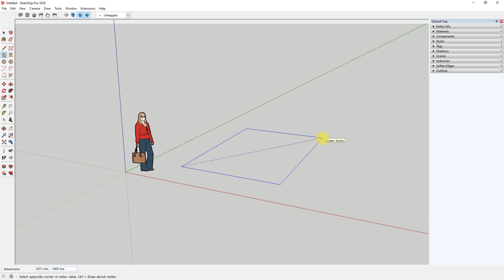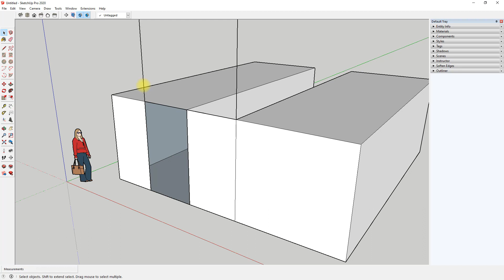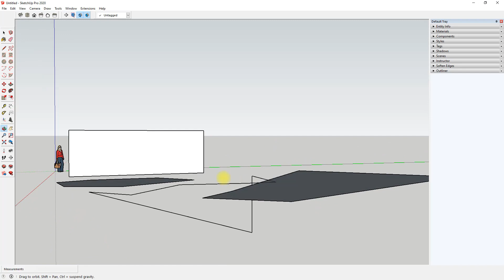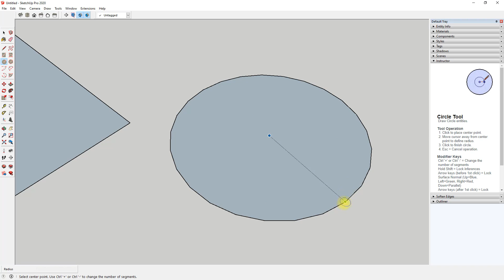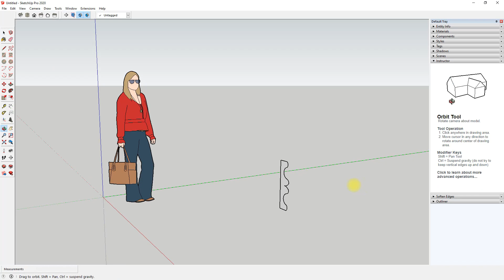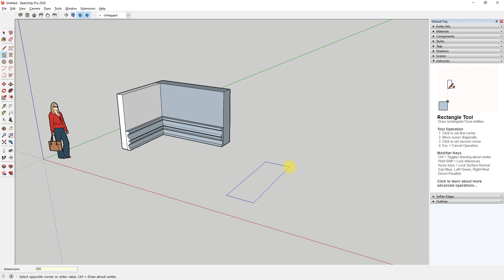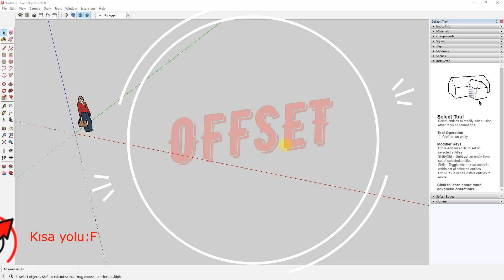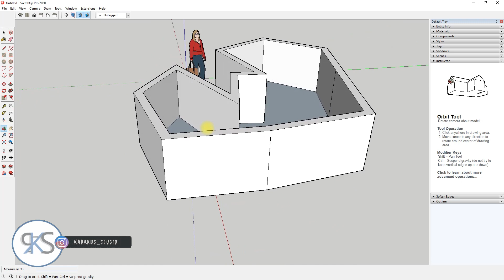Sketchupta bilmen gereken 5 komut ( farklı ipuçları bulunmakta)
Sketchup ders serisinin #3 bölümü bu ders serisinde Line, Rectangle, Circle, Follow me ve offset komutlarını işledik sizlerde bu videodan faydalanmak için izleyebilirsiniz.

00:00 Başlangıç
00:32 Rectangle Komutu
02:51 Line Komutu
05:18 Cırcle komutu
06:27 Follow me komutu
10:06 Offset komutu